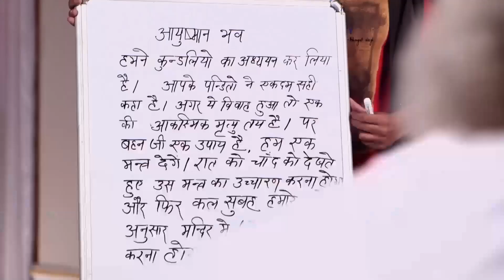Güvendiğim Dağlara Kar Yağdı | Bıçak Sırtı Hint Dizisi 22. Bölüm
Bıçak Sırtı Hint Dizisi 22.Bölüm - Aile meselelerini düzeltmeye çalışan Ragini, Parvati'nin yaptıklarını öğreniyor; yine mi hüsran?

Ragini kendini dışarı atar ve Durga’nın sözlerini düşünür. Dadi’nin Lakşi seni sevmiyor sözlerini hatırlar ve sefilce ağlamaya başlar. Arkasından gelen Dadima onu teselli etmeye çalışır. Lakşi’yi unutmasını isterken ona iyi bir eş bulmaya söz verir. Ragini Tanrı’ya dua edeceğini söylerken Dadima ayrılır. Ragini Sanskar’ı arar ve onunla acilen buluşması gerektiğini söyler.
Ragini Sanskar’ın neden Lakşi’den nefret ettiğini öğrenmek için yalan söyler. Sırrımızı kimse bilmeyecek der ve Lakşi’yi elde edene kadar kimseye bir şey söylemeyeceğini belirtir. Sanskar kız arkadaşının Lakşi yüzünden nasıl öldüğü anlatır. Bu yüzden Lakşi ile Swara’nın birleşmesine asla izin vermeyeceğini söyler. Ragini de Lakşi’ye sevgiyle yaklaşarak ona yakınlaşacağını söyler.
Ertesi sabah Lakşi elinde yiyeceklerle Dida’nın odasına gelir. Swara’ya endişe etmene gerek yok, iznin olmadan kimse seni zorla evlendiremez der. Swara Ragini karşısında aşkını itiraf ettiğini düşünerek ağlamaya başlar. Lakşi ona mendilini verir. Swara göz yaşlarını silip mendili iade eder. Bu sırada Ragini arar ve Swara ile buluşmak istediğini söyler. Lakşi Swara’yı bilgilendirir.
Durga Ram’a Swara ile konuştun mu diye sorar. Sujata bir kere daha düşünmelerini isterken Sanskar’a da bir şans verilmesini ister. Durga Sanskar iyileştikten sonra evden ayrılmalarını ister. Sujata Sanskar ile Lakşi arasında ne fark var da onu affedip Sanskar’ı affet miyorsun diye sorar. Durga Lakşi hatasını anladıktan sonra benden özür diledi ancak Sanskar kendi yoluna giderek bana ihanet etti der. Swara’nın evin bahusu olacağını söyler. Sanskar hakkında bir daha konuşmak istemediğini söyler.
Sujata ve Anapurna tapınağa gidecektir. Anapurna yürüyerek gitmeyi tercih ederken Sujata birisini arar. Anapurna yolda Durga’nın konuştuklarını düşünüyordur. Bisikletli bir adam elindeki ölü balıkları Anapurna’nın üzerine atar. Sujata gelir ve adam bunu bilerek yaptı der ve herşeyin Swara yüzünden olduğunu söyler.